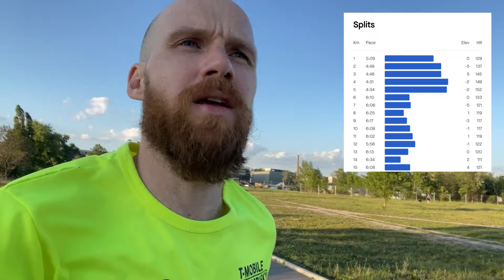VLOG570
Ahoj,

trocha klasickýho brečení, že neni čas a nic nestíhám! Posledná dni je to pěkná divočina, ale věřim, že si to postupně sedne a já nějakej čas najdu! Přes všechnno krásně pomalejch 20km běhu na kontě a to se počítá!:)

Emil